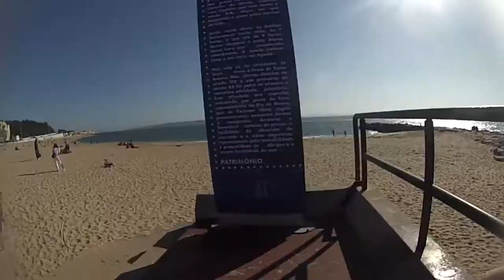Time Lapse Bike Ride - Oeiras, Praia Santo Amaro Oeiras, Passeio Maritimo Oeiras, Portugal-Bicicleta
Nov.2020

0:00 Rua Henrique de Paiva Couceiro, perto da estação e terminal de autocarros
0:22 Perto do JArdim Municipal Oeiras
1:08 passagem para a Marginal
1:46 Bomba Gasolina Prio
2:00 Passeio Maritimo de Oeiras
2:53 Passeio Maritimo de Oeiras - perto da Pousada da Juventude
3:37 - Estacionamento da Marina Oeiras
3:56 - Marina de Oeiras
4:08 Passeio Maritimo de Oeiras
5:02 Passeio Maritimo de Oeiras
5:12 Passeio Maritimo de Oeiras
5:48 - Marco da Praia de Santo Amaro
6:17 inicio do tunel por debaixo da Marginal
6:31 Jardim Municipal Almirante Gago Coutinho